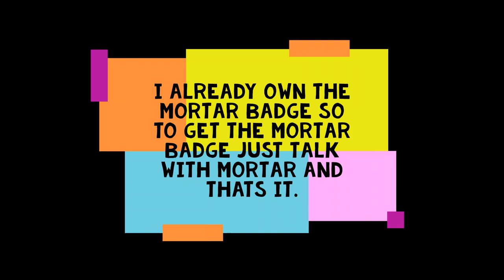How to get mortar & crook boss in atds rp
SUB PLZ